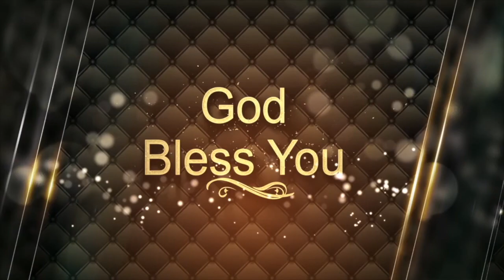SPECIAL SONGS - Water will turn into wine || Salemin Raja Sangain Raja…